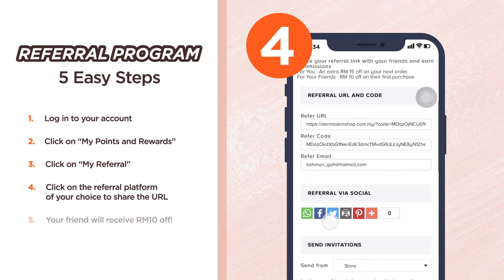Dermaskinshop Referral Program Guide for Malaysia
Hey there! Have you heard about our referral program? 😎
This program does not only benefit your friend, but you as well 🙀

What your friend gets RM10 off their first purchase!

What you get: RM15 off your next purchase!

Getting discounts through referral have never been easier! The video guides you with simple steps and they are as easy as pie! 💁🏽‍♀️ 🥧